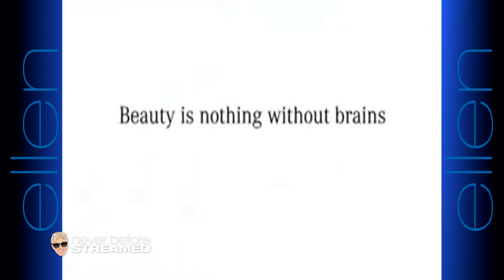Hilarious Commercials That Ellen Found (Season 7)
[Original air date: January 21, 2010] These commercials were too funny not to share.

Ellen recently found the archived Season 7 of her show which has never been streamed on the internet! Tune in daily to watch the unseen footage from 2009 to 2010, all season long.